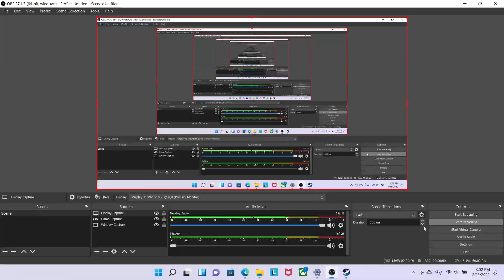Among Us Bike Race Level 4 WR 12.85 sec.